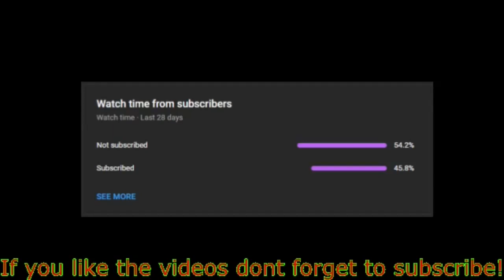[Lisa The Glubbing] Fishman Extinction.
I don't take any rights over any of this music provided nor intend to infringe on a copyrighted claim.